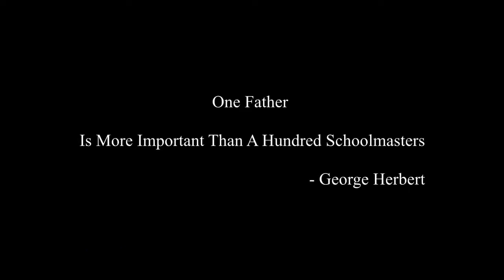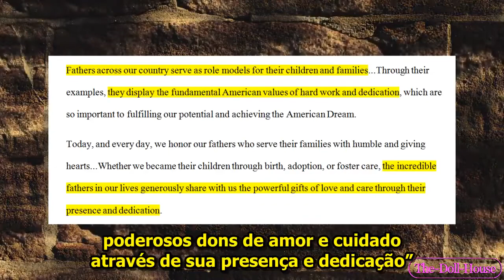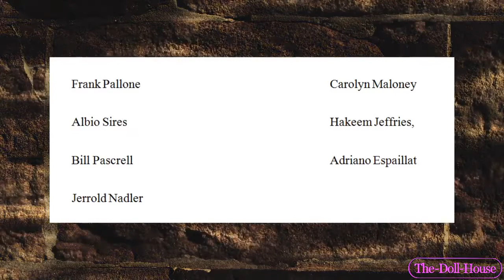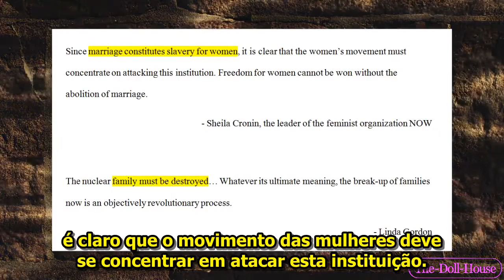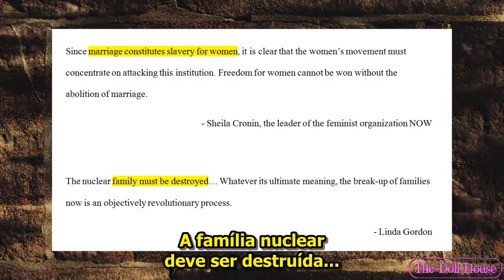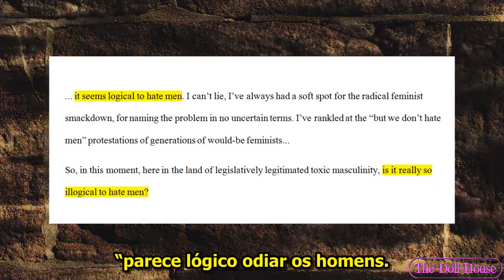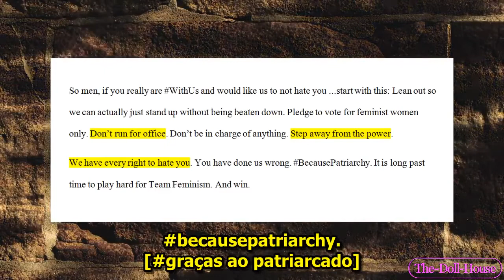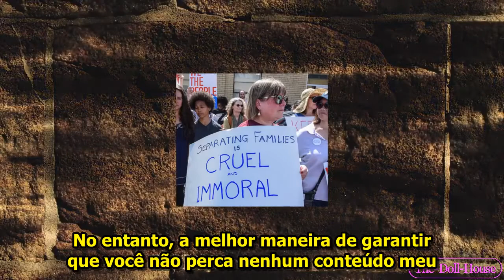Dia dos Pais e Hipocrisia Esquerdista 2018 - Misandry Today